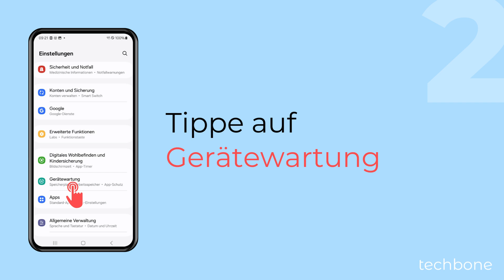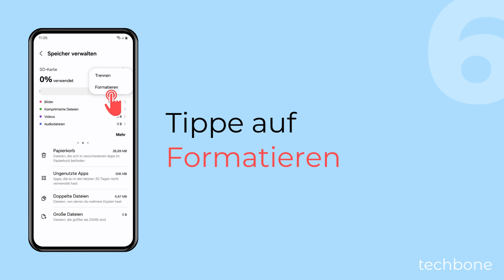SD-Karte formatieren - Samsung [Android 14 - One UI 6]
Du willst alle Daten von der SD-Karte löschen? Unabhängig davon, ob eine Speicherkarte nicht erkannt werden kann oder ob man die dort gespeicherten Daten löschen möchte, kann man auf dem Samsung-Handy jederzeit eine Formatierung der SD-Karte durchführen. Auch sollte man eine neue Speicherkarte formatieren, da dabei fehlende Ordner und Pfade erstellt werden.

Hinweis: Man kann das Formatieren der SD-Karte nicht rückgängig machen und keine Daten wiederherstellen.

0:00 Intro
0:05 Öffne die Einstellungen
0:15 Tippe auf Gerätewartung
0:25 Tippe auf Speicherplatz
0:35 Wische nach links, um die SD-Karte auszuwählen
0:45 Öffne das Menü
0:55 Tippe auf Formatieren
1:05 Bestätige mit Formatieren